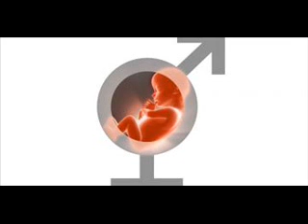ផល​ប្រយោជន៍​នៃ​ការពិនិត្យ​គភ៌ ពេល​កំពុង​ព​ពោះ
ផល​ប្រយោជន៍​នៃ​ការពិនិត្យ​គភ៌ ពេល​កំពុង​ព​ពោះផល​ប្រយោជន៍​នៃ​ការពិនិត្យ​គភ៌ ពេល​កំពុង​ព​ពោះផល​ប្រយោជន៍​នៃ​ការពិនិត្យ​គភ៌ ពេល​កំពុង​ព​ពោះផល​ប្រយោជន៍​នៃ​ការពិនិត្យ​គភ៌ ពេល​កំពុង​ព​ពោះផល​ប្រយោជន៍​នៃ​ការពិនិត្យ​គភ៌ ពេល​កំពុង​ព​ពោះផល​ប្រយោជន៍​នៃ​ការពិនិត្យ​គភ៌ ពេល​កំពុង​ព​ពោះ